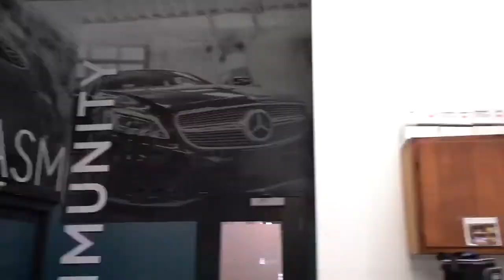Custom Wall Wrap | Sun Control of Minnesota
Watch as Aron installs a brand new custom wall wrap on our shop walls!